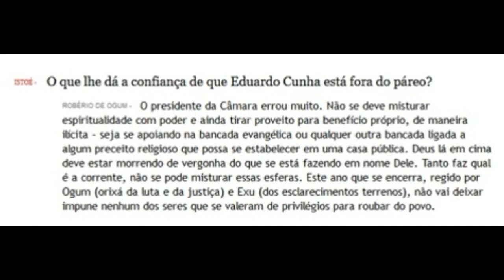Roberio de Ogum acerta de novo: Cunha renunciou!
Em entrevista para "Revista Isto é", no ano de 2015, Roberio de Ogum previu que Cunha não estaria mais no páreo.